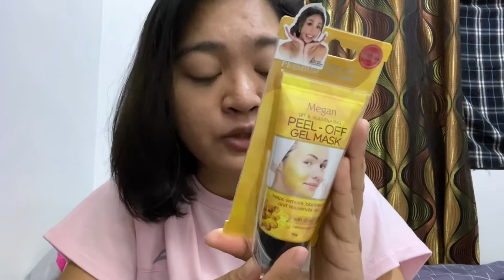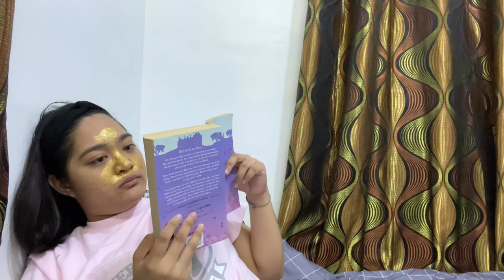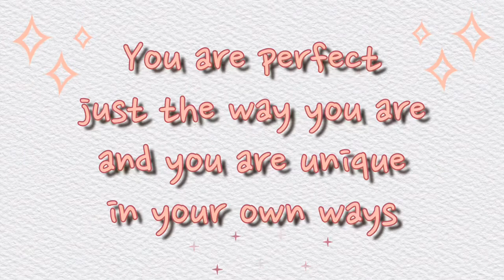WATSONS HAUL + Night Skin Care Routine for Acne Prone Skin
It's my first time doing a skin care related video and I hope you guys will like this ❤️